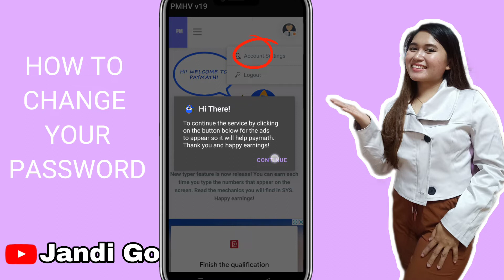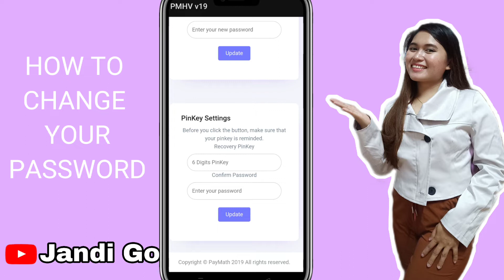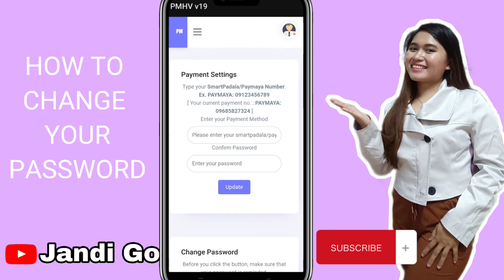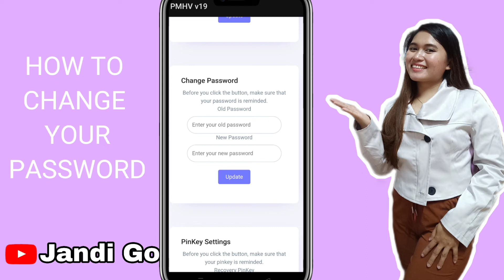Paano Magpalit ng Password sa Paymath || Jandi Go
Hey Guys , welcome back here in my Youtube Channel , in this Video I will show you how to change your password on your paymath account ! It's easy to update :) ! Pls Follow the step Thank You ! :)

Jandi Go